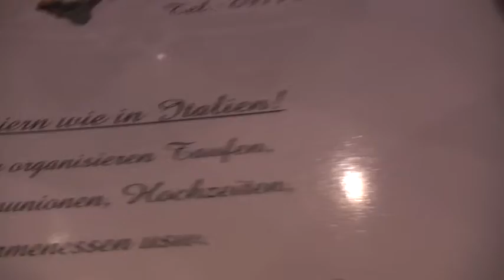HgnHockeyTennisNbg113TrattoriaDelGarganoPizzaPastaChampagneTherasseTucherFilmBikeGALAcomTv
MrWinMore unterwegs mit dem CharityFilmBike
Die etwas andere CharityFilmPerspektive...! Ungeschnitten!

HGN Hockey Tennis SportRestaurant Trattoria del  gargano
Viel Glueck unserem DamenHockeyBundesligateam!

Von Pizza, Salata bis Champagne _Genuss ohne Grenzen - Naehe Flughafen Nuernberg in 90411 Nuernberg/Ziegelstein, Buchenbuehler Weg 44, Tel.: 0911_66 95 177

Feiern wie in Italien! Gerne organisieren wir fur Sie Ihre Tauf-, Kommunion-, Hochzeit- wie auch Firmen_Feier!

Genuss im Grünen!

Ihr Trattoria del  gargano Team!

Be fair for ever all countries!

Mr.Excellence of Colour Willi Kaminski - Der GALAcomTvFilmBikeLackierer!